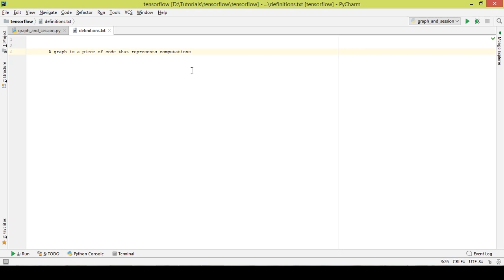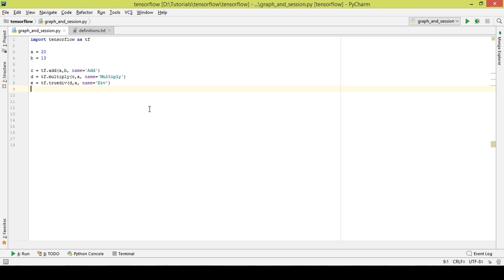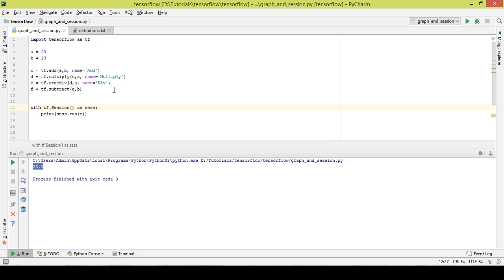Graph and Session Tensorflow | Tensorflow Tutorials using Python | Part - 3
Tensorflow is an open-source framework developed by Google.
It is used for Neural Network and Deep Learning Applications.
What is a graph in tensorflow?

Graph in tensorflow is a piece of code that represents computations. All the mathematical operations that need to be performed while building the neural network are written inside the graph. This include basic addition, subtraction, weight and bias updation.
Graph only initializes the values in variables.

What is a session in tensorflow?

Session is used to run the graph. The values are only initialized in graph. However, the code actually executes when you run the tensorflow session.